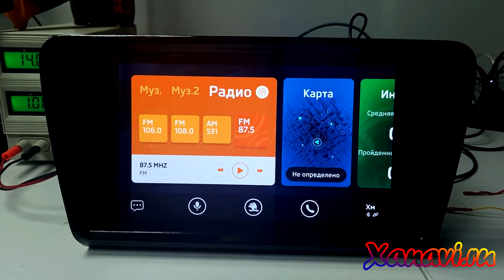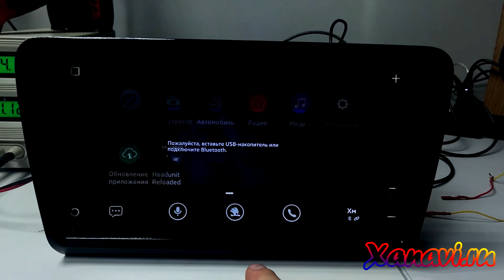Skoda Octavia (2022-2023) (China) - русификация, приложения. Xanavi.ru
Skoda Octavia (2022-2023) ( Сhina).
Нам нужно было максимально быстро устранить неудобства который вызвал этот автомобиль:
- Установили русский язык, качественный перевод с заменой шрифта, перевод ручной!
- Выставили часы с местным временем

Работы можно провести в Санкт-Петербурге и у наших партеров в разных городах.